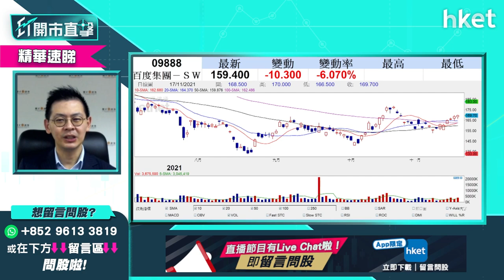【ET開市直擊】（精華）百度（09888）季績後前景點睇？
百度（09888）（美：BIDU）公布第3季業績，表現優於市場預期，雖然非通用會計準則（Non-GAAP）淨利潤約50.9億元，按年減少27%，但仍勝市埸預期。投資策略可怎部署？輝耀才證券研究部總監植耀輝為你分析。